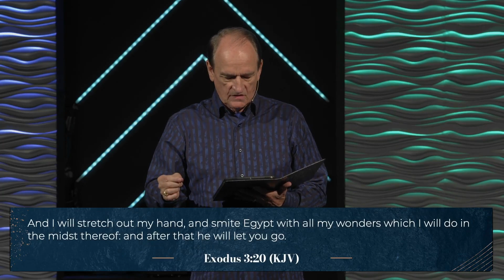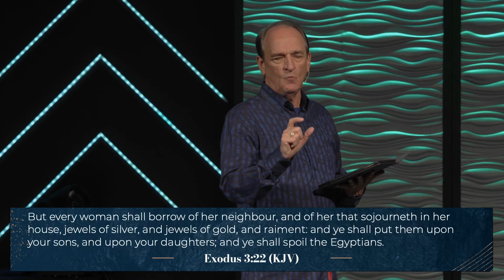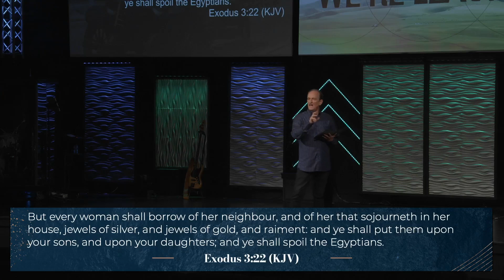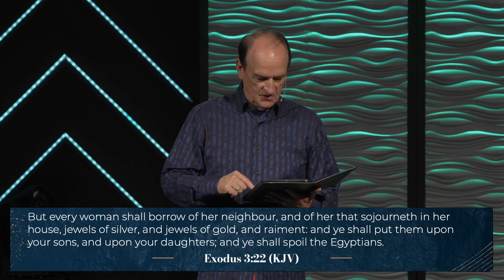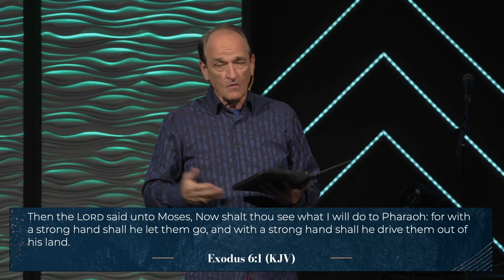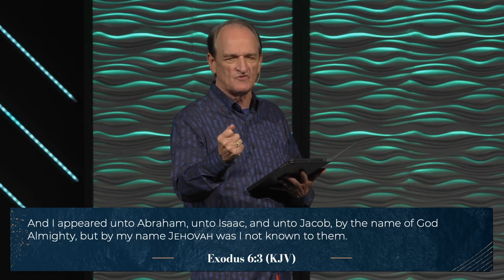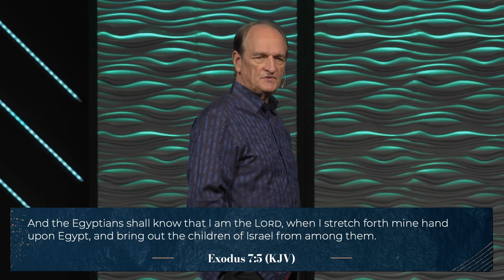Destined to Win 3/13/23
Message: C'mon Were Leaving